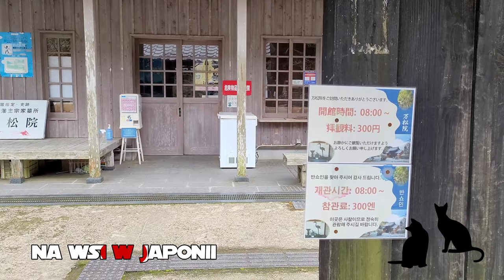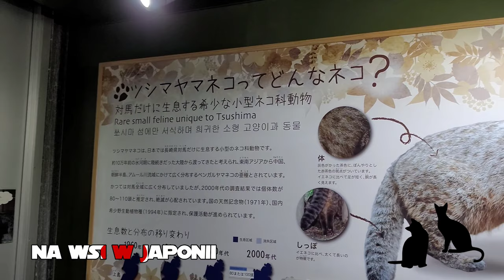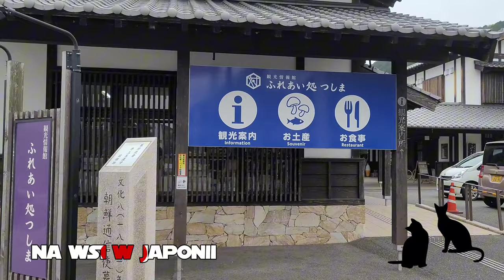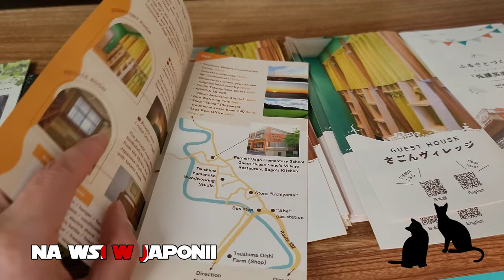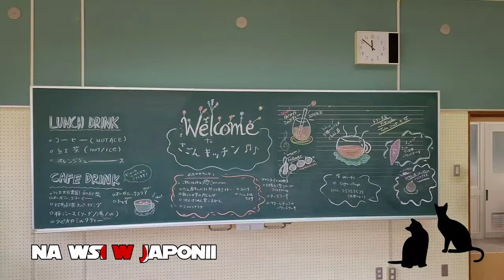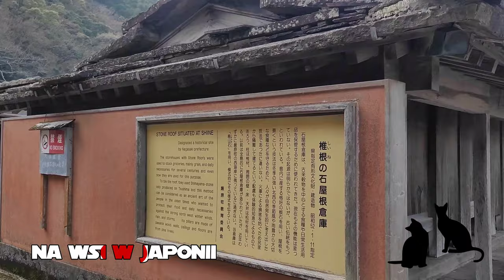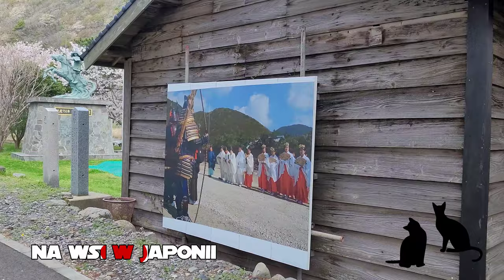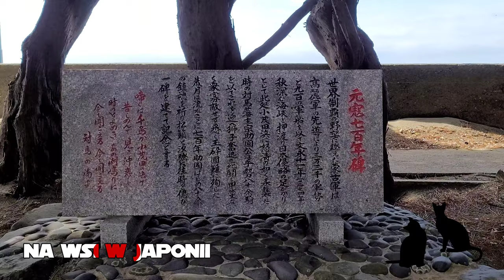Odcinek 19 - O wyspie Tsushima - część 1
Tak, to ta sama wyspa znana z gry Ghost of Tsushima.
Położona bliżej Korei niż reszty Japonii, o czym przypominają nam nawet znaki drogowe po japońsku i po koreańsku.

Słynie z kotów (Tsushima Leopard Cat), skomplikowanej historii, i lokalnych specjałów kulinarnych.

Dziś część pierwsza o Tsushimie, wraz z garścią informacji praktycznych.

YouTube video:
Tsushima (various locations), filmed in April 2024

Podcast jest również dostępny na Spotify, Apple Podcasts i na innych platformach podcastowych.